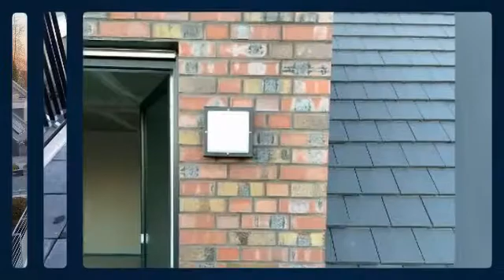Neubau-Wohnung mitten in Dülmen mit zwei Balkonen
Objektnr.: St-7258-14
Informationen zum Energieausweis:
Baujahr: 2019
Energieausweistyp: Bedarfsausweis
Energiebedarf: 17.6kWh/(m²*a)
Heizungstyp: Zentralheizung
wesentliche Energieträger: Erdwärme
Energieeffizenzklasse: NOT_APPLICABLE